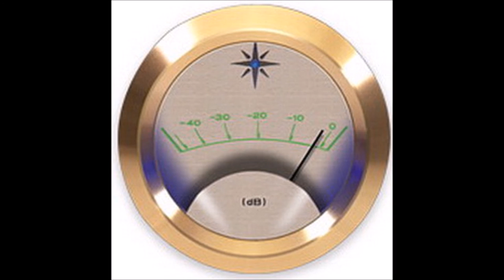The men you were - Charly Horn sacd high end sacd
Een high end Audiophile test demo sacd nummer:
- The men you were -  van Charly Horn